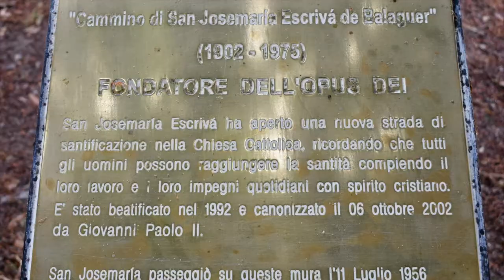Churches of Tuscany and Liguria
Churches of Lucca, Lerici, San Gimignano, Pisa, Portovenere, Vernazza, and Monterosso